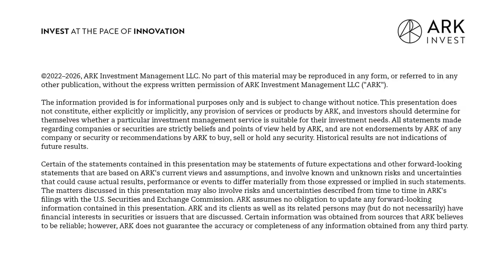The Intersection of Video Games and Economics with Mythical Games CEO John Linden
The rise of Web3, blockchain, and non-fungible tokens (NFTs) has disrupted many industries, including video gaming. To help us unpack the role of Web3 in the video game industry is John Linden, CEO of Mythical Games, a game tech studio pioneering digital asset ownership, scarcity, and secondary markets. Their team creates products to drive consumer adoption of distributed ledger tech. John has a deep love for video games and a curiosity for exploring the potential of blockchain technologies. In our conversation, we talk about his approach to revolutionizing the future of gaming by integrating blockchain technology, rethinking game economics, and the intersection of traditional gaming and crypto. Learn how the industry has shifted in recent years, the opportunities of the Web3 space, the power of digital assets, converging technologies and concepts, and the tug-of-war between centralization and decentralization within the gaming industry. We discuss the Metaverse and interoperability, and hear about the exciting collaborations that Mythical Games is working on. Tune in and discover the future of gaming with John Linden!

Key Points From This Episode:

- Background about John and a brief history of Mythical Games.
- How Mythical Games’ approach to game development differs from the traditional approach.
- John shares his views on play-to-earn video games, and why the concept was not widely adopted.
- The foundation of a good blockchain game and the role of digital assets.
- Learn how Mythical Games is leveraging blockchain technology to disrupt the gaming industry.
- Overview of the challenges game developers face in the Web3 space.
- What makes Web3 video games different, and why blockchain is made for gaming.
- Learn what is needed to build a successful open Metaverse for consumers.
- Whether interoperability is a necessary component of the Metaverse.
- He explains the road map for Mythical Games and how the concepts will not be limited to the video game industry.
- Ways in which the Web3 space will be beneficial for streamers and influencers.
- Hear about the exciting collaboration between the NFL and Mythical Games.